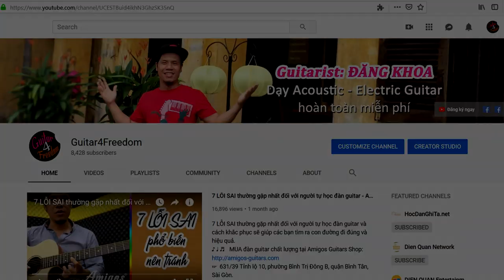REVIEW - Đàn guitar điện dáng Modern Stratocaster thương hiệu Amigos | Guitar4Freedom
REVIEW - Đàn guitar điện dáng Modern Stratocaster thương hiệu Amigos. Cấu hình: HSS pickup, 22 phím, fretboard maple/ macassar ebony, nhúng 1 chiều Wilkinson, 5 màu lựa chọn, giá cực tốt ~ 6 triệu. Tặng kèm bao da 3 lớp + 2 pick.

☞  Mr Khoa 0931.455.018 - Mr Toàn 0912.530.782